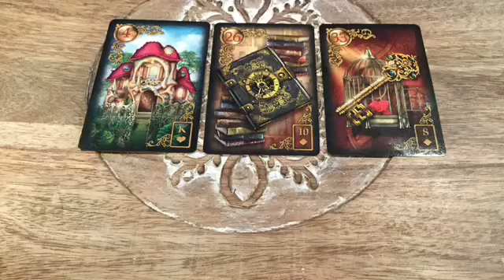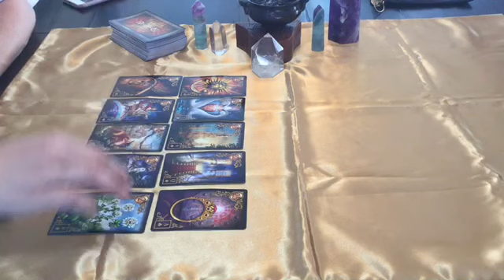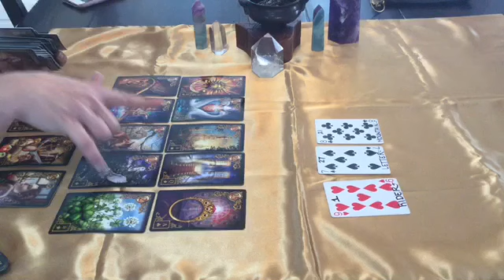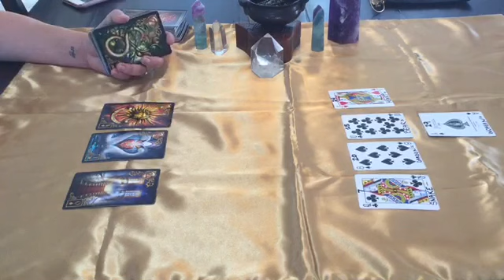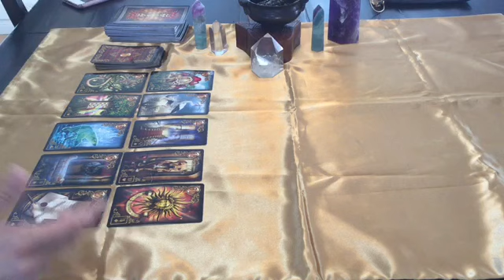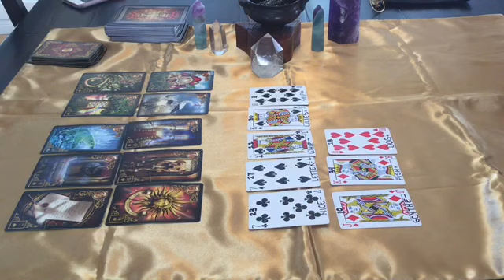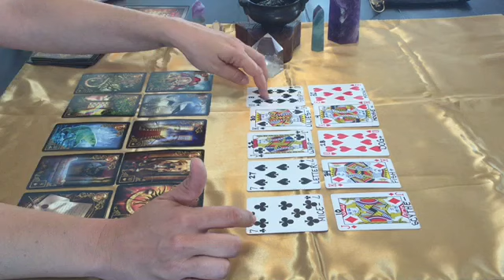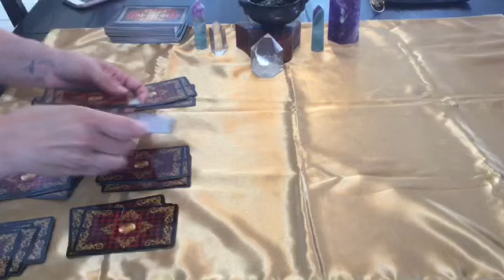AUGUST 10, 2019. WTH IS GOING ON?